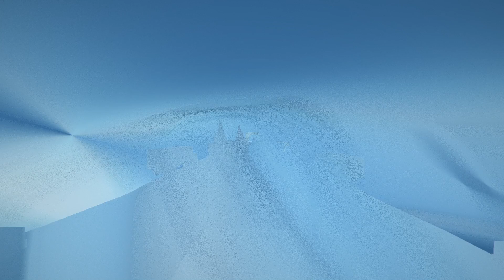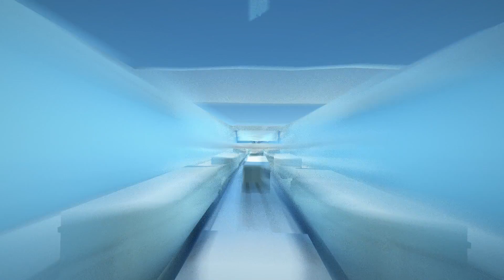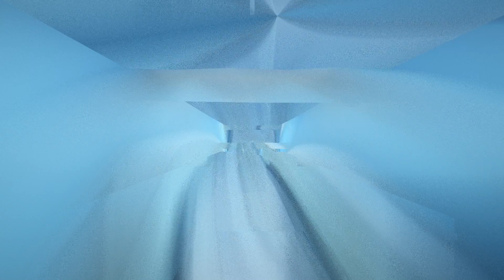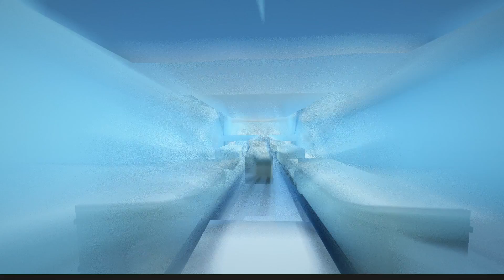What the truck - cluster trucker part what ever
Hello every one this morning we have another segment of cluster truck.